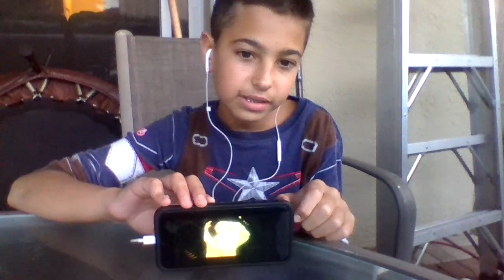Clone Wars Altar of Mortis REWATCH Part 2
Clone Wars